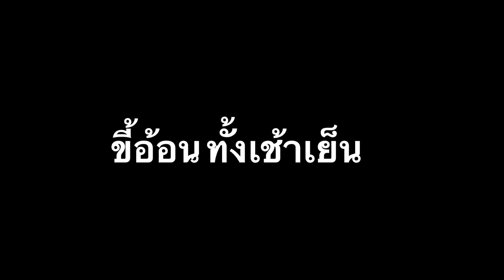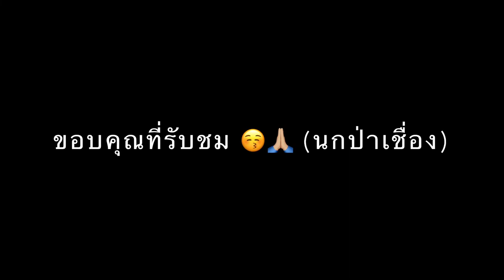เจ้าตะ (นกกรงหัวจุก) คลิปที่หลงเหลือ ep.2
ปกยังเก่าอยู่เลย นานมากคลิปนี้ 🥺